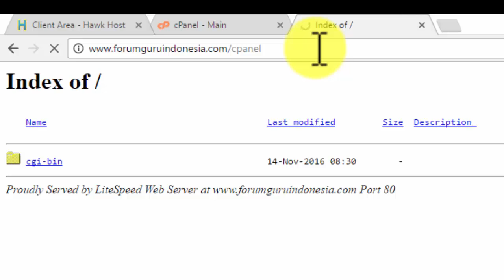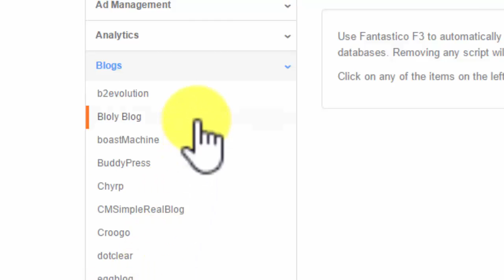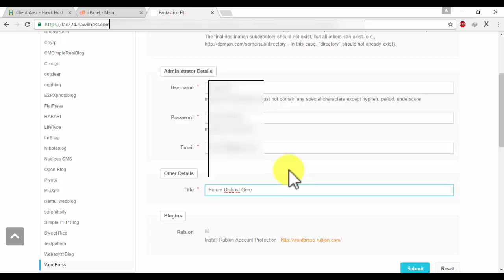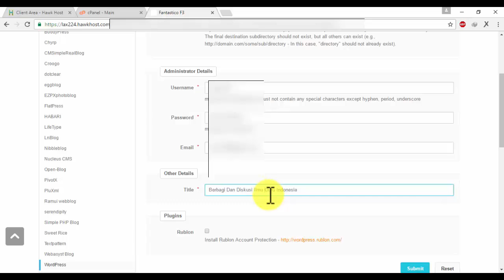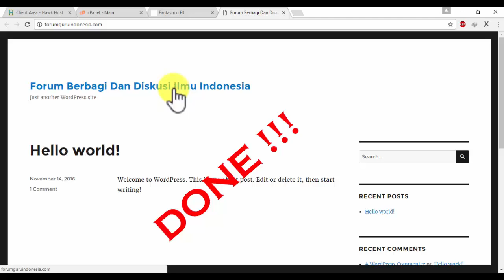Cara Install Wordpress Domain dengan cPanel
Cara Install Wordpress Domain dengan cPanel. install website terbaru dengan fantastico f3.